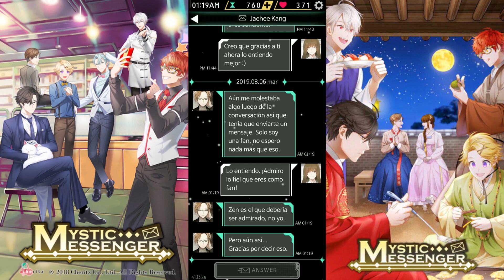[Mystic Messenger] YOOSUNG SIGUE SIN SUPERAR LA MUERTE DE RIKA - Casual Story - Día 2 (Parte 2)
En esta parte conocemos un poco mejor al pequeño Yoosung y empezamos a comprender el dolor que siente desde hace tiempo.